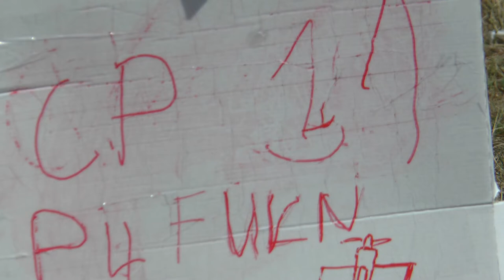P4 FU3 31 Aaron McCartan